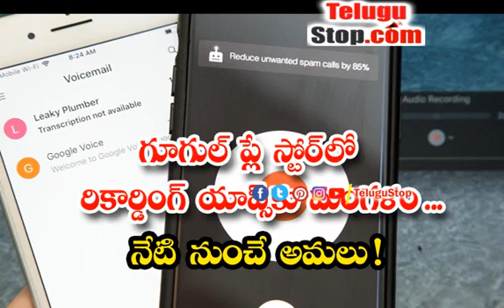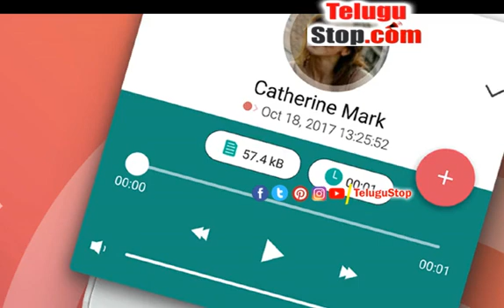Call Recording Apps On Google Play Store Tuesday Run From Today - గూగుల్ ప్లే స్టోర్‌లో కాల్ రిక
యూజర్ల భద్రత, గోప్యతను మెరుగుపరిచే చర్యలలో భాగంగా థర్డ్ పార్టీ యాప్‌లు ఏపీఐ(అప్లికేషన్ ప్రోగ్రామింగ్ ఇంటర్‌ఫేస్) ఉపయోగించకుండా నిరోధించడానికి గూగుల్ ప్లే స్టోర్ కొత్త విధానాలను అమలు చేస్తోంది. ఇక నుంచి ఆండ్రాయిడ్ ఫోన్లలో కాల్ రికార్డింగ్ కోసం వినియోగించే థర్డ్ పార్టీ యాప్‌లు ఇక పని చేయవు. అయితే ఇప్పటికే ఫోన్లలో ఇన్‌బిల్ట్‌గా ఉన్న యాప్‌లు మాత్రం యథాతథంగా పని చేస్తాయి. మే 11 నుంచే కాల్ రికార్డింగ్ యాప్స్‌ను నిషేధిస్తూ గూగుల్ గతంలో నిర్ణయం తీసుకుంది. ఈ నిర్ణయం నేటి (బుధవారం) నుంచే అమలు కానున్నాయి.

ప్రపంచవ్యాప్తంగా కాల్ రికార్డింగ్ చట్టాలు మారుతూ ఉంటాయి. అయితే ఫోన్లలో ముందే ఇన్‌స్టాల్ చేసిన యాప్‌లు మార్పు వల్ల ప్రభావితం కావు. వినియోగదారుల గోప్యత, భద్రతను దృష్టిలో ఉంచుకుని, వివిధ దేశాలలో వివిధ కాల్ రికార్డింగ్ చట్టాలు పటిష్టం చేస్తున్నారు. ఇంతకుముందు యాపిల్ ఐఫోన్ తన యూజర్లకు ఇతర కాల్ రికార్డింగ్ యాప్‌లను వినియోగించడానికి అనుమతించలేదు. ఆండ్రాయిడ్‌ ఫోన్లలో సైతం కాల్ రికార్డింగ్‌ను నిలిపివేయాలని గూగుల్ కొంతకాలంగా భావిస్తోంది. ఆండ్రాయిడ్ 6లో ఈ కాల్ రికార్డింగ్ యాప్‌లను అడ్డుకుంది. కొన్ని యాప్‌లు ఆండ్రాయిడ్ 10 మరియు అంతకంటే ఎక్కువ వెర్షన్‌లలో నడుస్తున్న డివైజ్‌లలో కాల్ రికార్డింగ్ ఫంక్షనాలిటీని అందించడానికి ఉపయోగపడే యాక్సెస్ అందిపుచ్చుకోవడానికి ఆండ్రాయిడ్‌లో లొసుగును కనుగొన్నారు. ఏపీఐ యాక్సెస్ లేకుండా థర్డ్ పార్టీ యాప్‌లు కాల్ రికార్డింగ్‌ను సదుపాయాన్ని అందించలేవు. ఇది ఐఫోన్ మాదిరిగానే ఉంటుంది. కాల్ రికార్డింగ్ యాప్స్‌ వల్ల వినియోగదారుల డేటాకు ముప్పు ఏర్పడుతుందని, ఆ కారణంగానే ఈ చర్య చేపట్టినట్లు గూగుల్ వెల్లడించింది. - Call Recording Apps On Google Play Store Tuesday Run From Today $telugu-title:గూగుల్ ప్లే స్టోర్‌లో కాల్ రికార్డింగ్ యాప్స్‌కు మంగళం.. నేటి నుంచే అమలు!$ *pid:2011780* - Telugu News TeluguNews TeluguBreaking Telugu TeluguStop | Telugu news